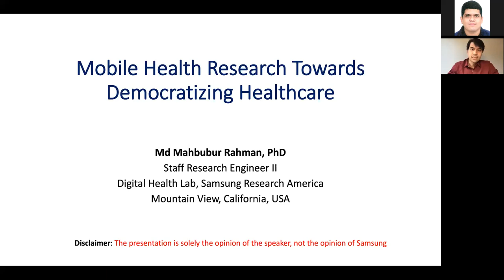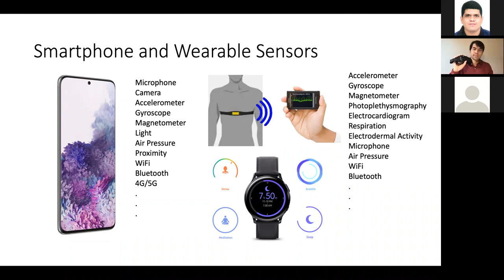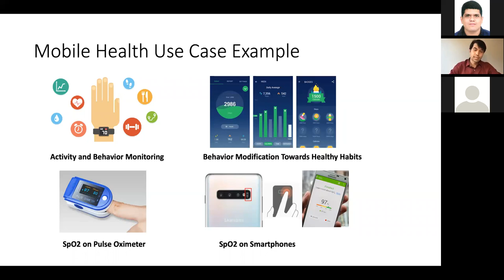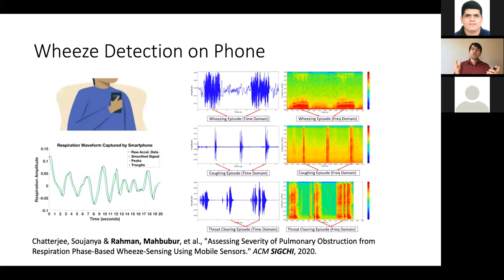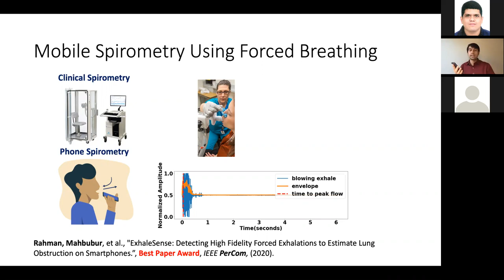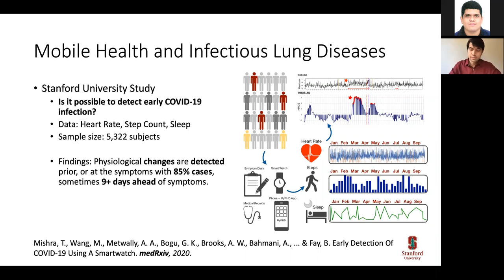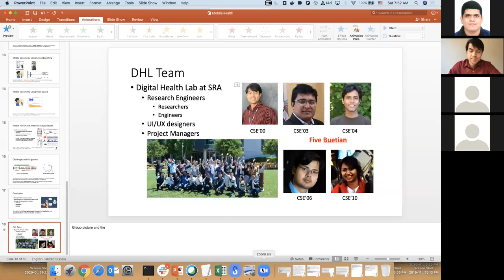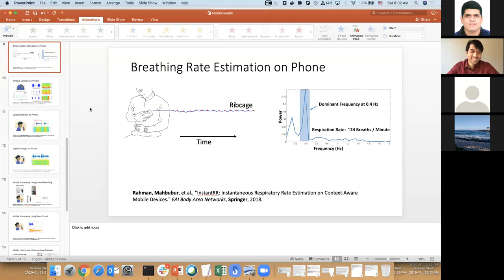Mobile Health Research Towards Democratizing Healthcare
Md Mahbubur Rahman, Samsung Research America
August 8, 2020 (Saturday) at 8:00 PM